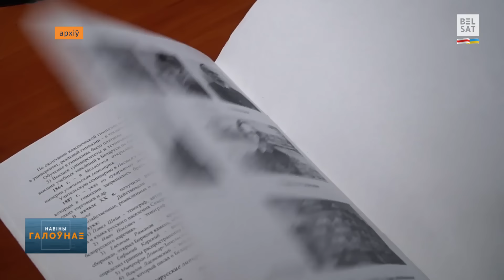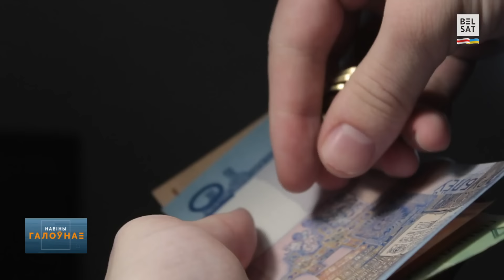⚠️ Сілавікі ўрываюцца ў бары, клубы і рэстараны. Візы ў Польшчу моцна даражэюць / Навіны дня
30 траўня, перад вамі кароткі агляд навінаў на "Белсаце" Навіныдня

00:00 Анонс
00:08 РэжымЛукашэнкі правядзе амністыю асуджаных
00:42 Агучылі дату суда над праваабаронцам Леанідам Судаленкам
01:05 Рэйд міліцыі па месцах адпачынку: праверылі больш за 300 бараў і рэстаранаў
01:41 На прадпрыемстве ў Лідзе гарэў рэзервуар з нафтапрадуктамі
02:05 Для беларусаў падаражэюць візы ў Польшчу
02:35 Узялі чэргі на літоўска-беларускай мяжы пад кантроль: на прапускным пункце "Беняконі – Шальчынінкай" дзее дружына беларусаў
03:10 У Беларусі адбылося другое ЦТ
03:36 З 1 чэрвеня пенсіянеры і сем'і з непаўналетнімі дзецьмі будуць па-іншаму атрымліваць выплаты
04:16 Жыхары Лагойску скардзяцца на брудную ваду
04:36 25 гадоў таму адбылася трагедыя на Нямізе

Калаж з фота: @police_minsk; pixabay.com (фотаздымкі ілюстрацыйныя)